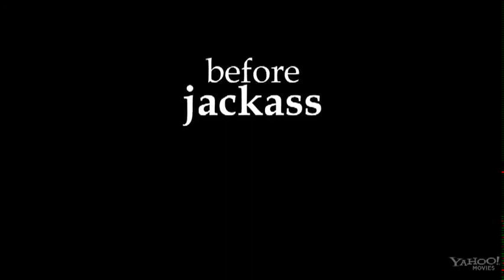The Three Stooges - Farrelly Brothers Move - Official Movies Trailers #2 2012 (HD)